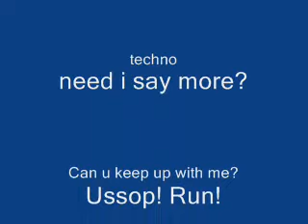Turbo Rubick Cube!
Michel Gondry can solve it with his nose, but I can solve it with Techno Music!

Turbo Rubick Cube! with some Techno Music! Although it goes a little to fast to see, the cube does get finnished at the end!